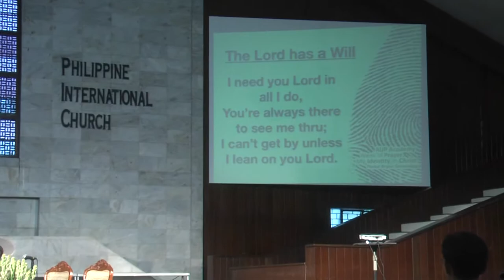The Lord Has A Will - Themesong AUPA-Week-of-prayer 2011 Aug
AUPA Week of Prayer August 2011. Philippine International Church of Seventh-day Adventists. Adventist University of the Philippines